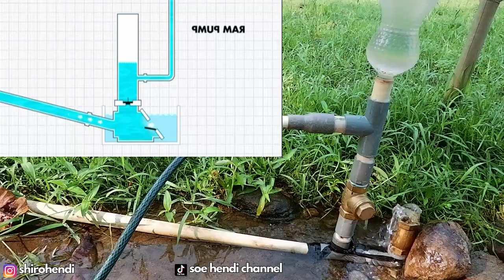CARA KERJA Pompa Air Tanpa Listrik DENGAN ANIMASI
Pompa Air tanpa listrik atau pompa hidram adalah pompa air yang dapat menaikkan air mengalir tanpa menggunakan listrik atau bahan bakar minyak (BBM). Pompa air tanpa listrik ini mengandalkan gravitasi air yang diturunkan kemudian dapat menggerakkan klep secara otomatis dengan mengandalkan gravitasi air.